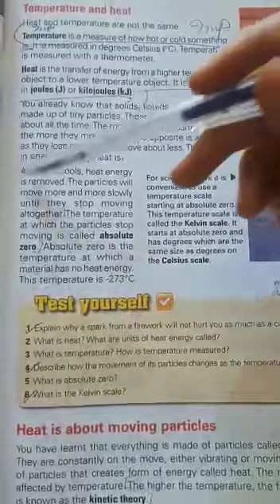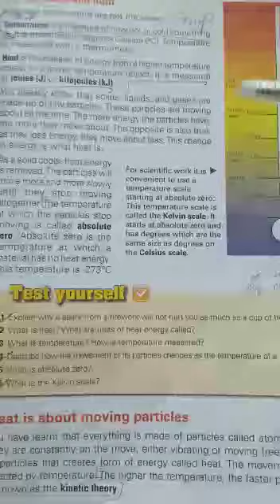Class 7 - Science | Lecture 3 | Spring Holidays